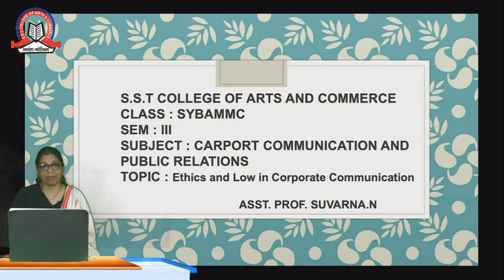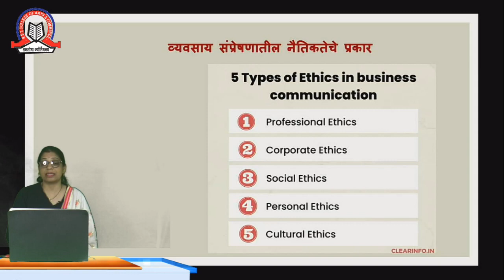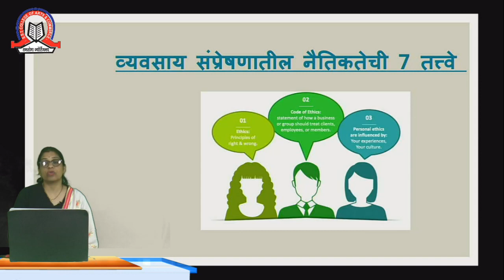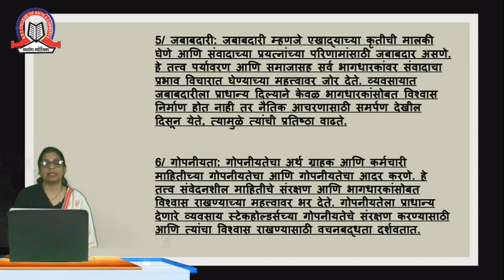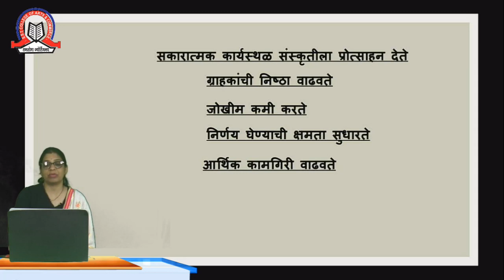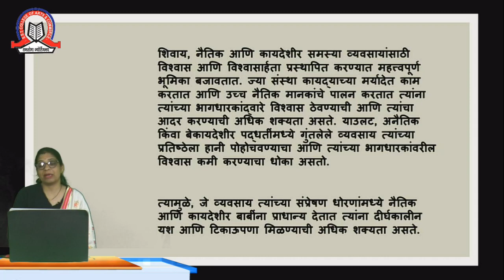Ethics and Low in Corporate Communication | Carport Communication and Public Relations | SY.BAMMC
Topic Ethics and Low in Corporate Communication

Subject Carport Communication and Public Relations

Class SY.BAMMC

Stream SEM- III

Asst Prof Suvarna.N